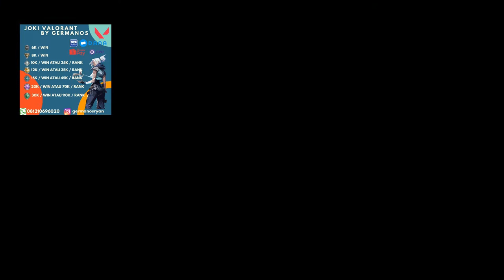palo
commands: !gear !sens